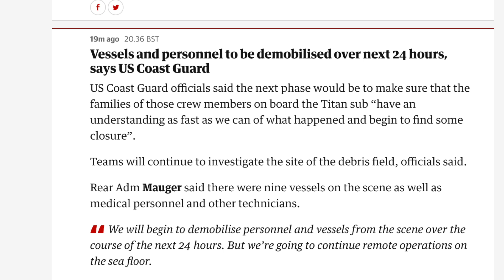HEARTBREAKING News Titanic Submarine update.. | RIP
Titanic Tourist Submarine update.. Coast Guard Has Found Debris From The Titan Submersible and it is confirmed everyone on board has passed.. condolences to friends, family of British businessman Hamish Harding; Pakistani businessman Shahzada Dawood and his teenage son, Suleman; French explorer Paul-Henri Nargeolet; and Stockton Rush, CEO of OceanGate. may they rest easy.